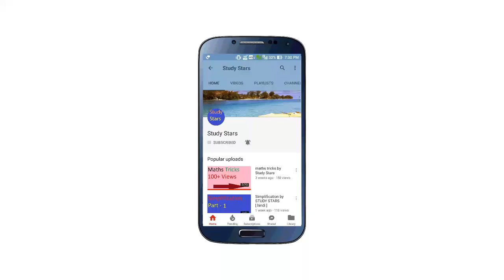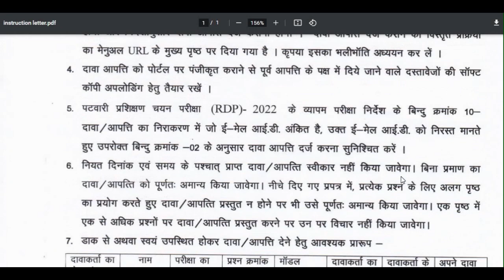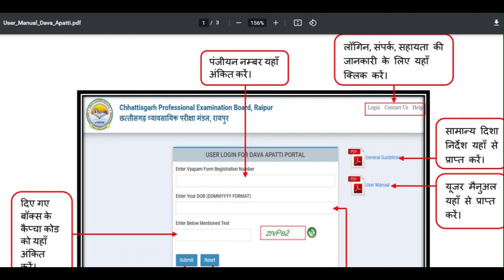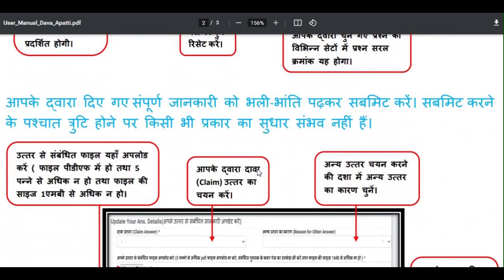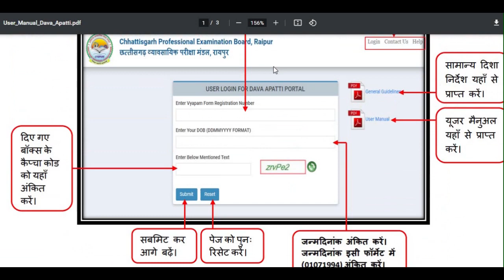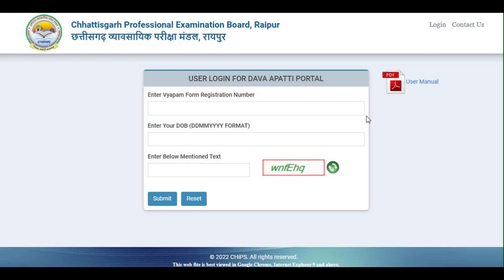CG Patwari Exam ke liye Dava Aapatti Kaise karen 2022 /Chhattisgarh Patwari Dava Aptti process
Is video mein humne btaya hai ki chhattisgarh patwari exam 2022 ke liye dava aptti kaise kiya ja sakta hain.